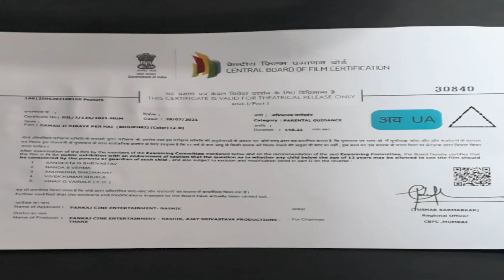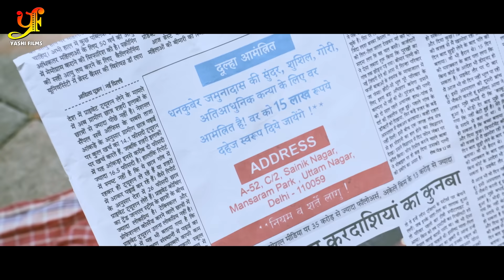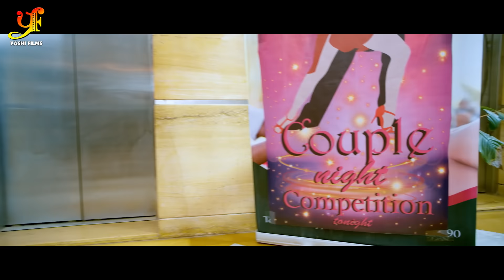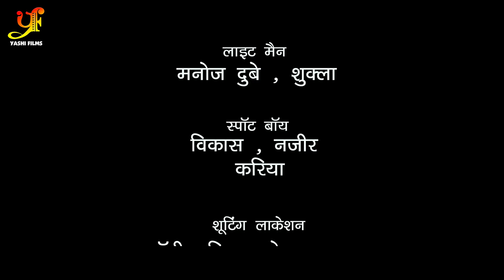Damad Ji Kiraye Par Hain (Bhojpuri Parivarik Movie) | Yash Kumar, Shivika Diwan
►Movie - Damad Ji Kiraye Par Hain
►Director - Ajay Srivastava
►StarCast - Yash Kumar, Shivika Diwan, Shraddha Yadav, Ritu Pandey, Sharad Srivastava
►Producer - Sharad Srivastava, Ajay Srivastava
►Story - Ajay Srivastava
►Screenplay - Ajay Srivastava, Surendra Mishra
►Cameraman - Manoj Singh
►Singers - Alok Kumar, Chhote Baba, Priyanka Singh, Neelkamal, Pamila Singh
►Lyrics - Ashok Kumar Deep, Rajesh Mishra, Sumit Singh Chandravanshi
►Dress - Kavita Sunita
►Choreographer- Ramdevan
►Banner - Ajay Srivastava productions & Pankaj Cine Entertainment
►Presenter - Chandravarsha Entertainment
►Post Production  - Voxel Vaults

►Digital : Anil Kumar Singh

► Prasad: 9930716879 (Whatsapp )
►Patna Bihar :  Vivek Kumar  (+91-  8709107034 )
Copyright : YASHI FILMS Pvt Ltd.